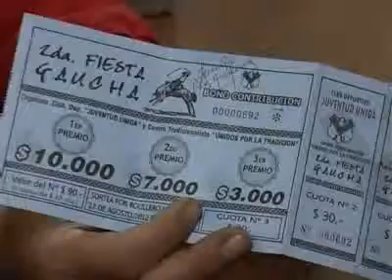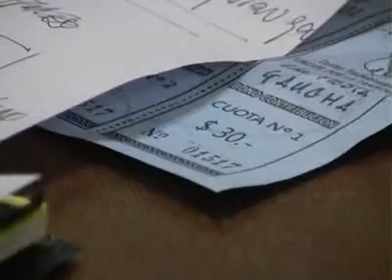Los socios podrán proponer obras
Así lo dio a conocer Gustavo Audisio, presidente del Club Deportivo juventud Unida. "Se va a hacer una encuesta a los socios para ver que obra se puede hacer" manifestó Audisio.